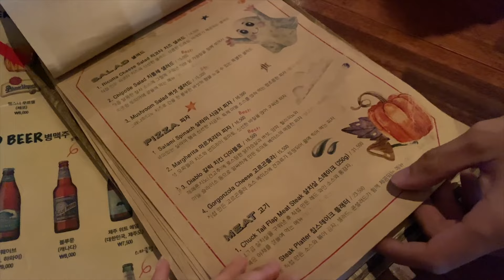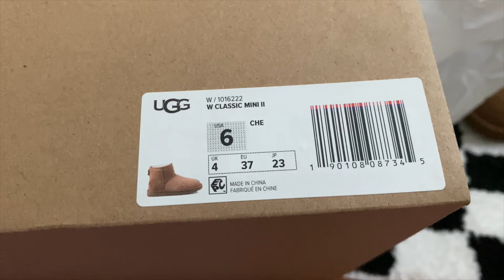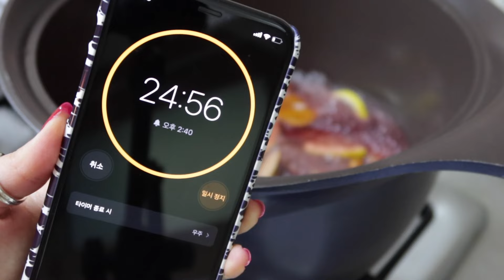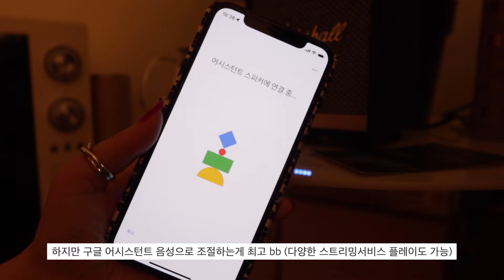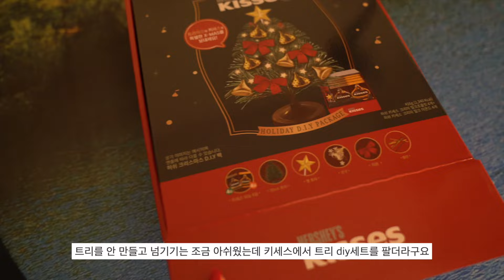VLOG 크리스마스 연말 브이로그, 키세스 트리 만들기, 마샬 억스브릿지, 마켓컬리 생과일 뱅쇼만들기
안녕하세요! 모두들 연말 잘 보내고 계신가요? :)
평소보다 조금 더 부지런하게 21년을 마무리하고 싶어서
평소보다 조금 더  열심히 몸을 움직이고 있어요 🌝
모두들 연말 건강하고 즐겁게 보내세요!

🪐 오늘의 정보
✔️OOTD
1:37 top @1993 studio
         bag@ semi code
2:06 top  @molliolli
         outer @molliolli
         bottom @kotelo
2:17 top @Etmon
2:58 top @ Mason repere

✔️마샬 억스브릿지 블루투스 스피커
마샬 억스브릿지 블루투스 스피커는 전국 온오프라인 매장에서 구매가 가능하며
정품 품질 보증 정책으로 인한 소비코AV의 A/S 서비스를 받으실 수 있습니다.